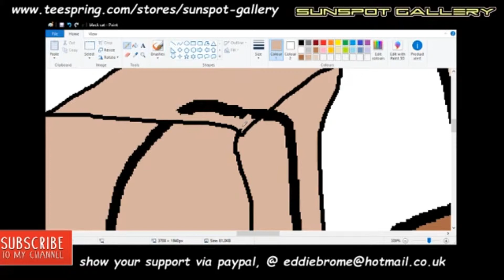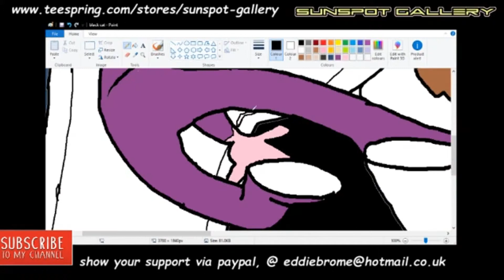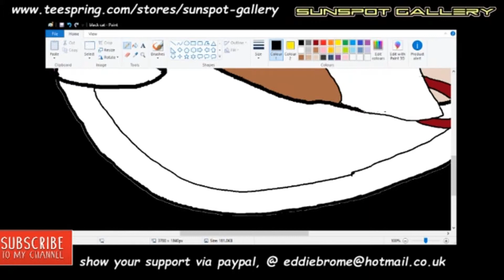Mr B: Super Sidekick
CJ's reliable buddy.. Smashing f**kery, wherever he goes.